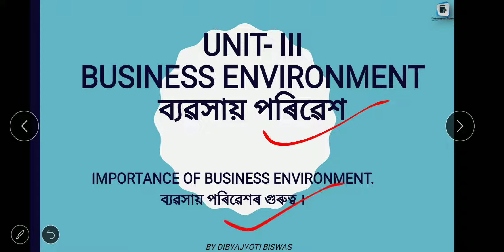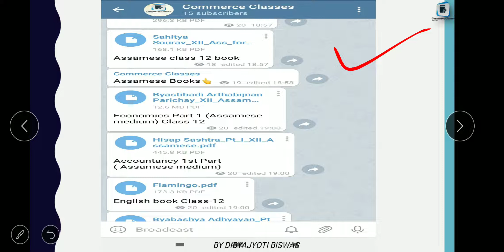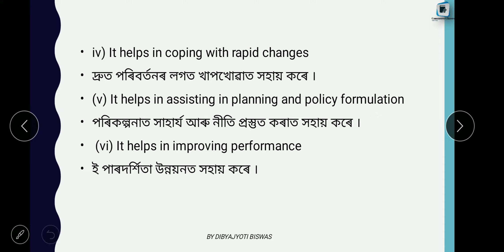IMPORTANCE OF BUSINESS ENVIRONMENT | ব্যৱসায় পৰিৱেশৰ গুৰুত্ব | CLASS 12 BUSINESS STUDIES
In this video importance of business environment is explained.